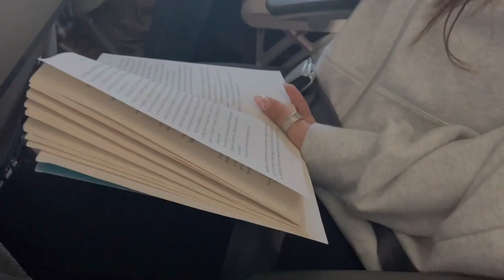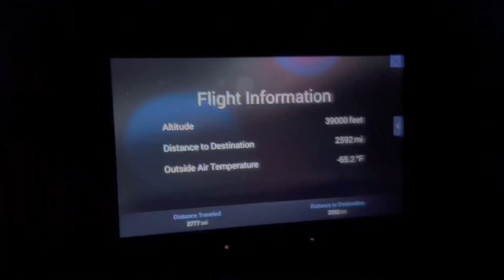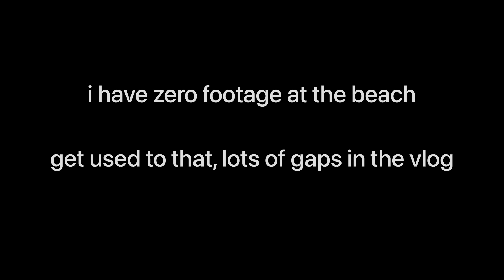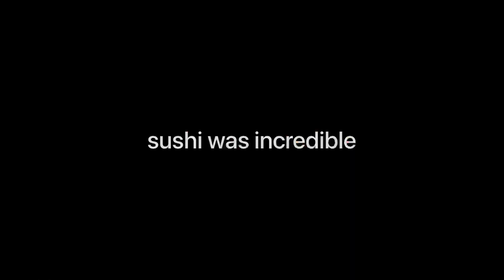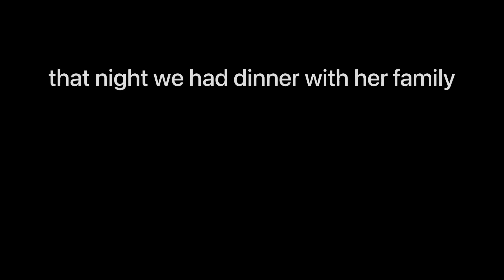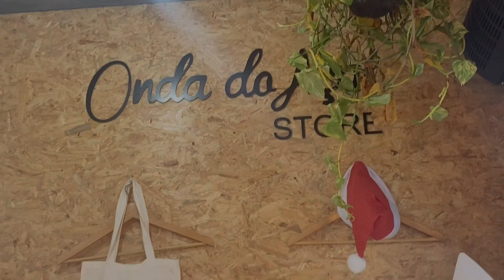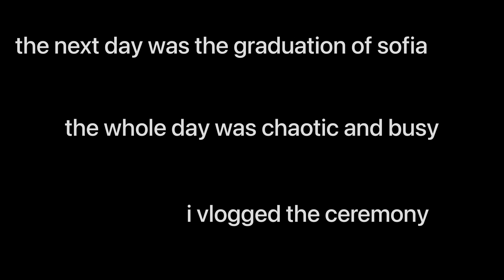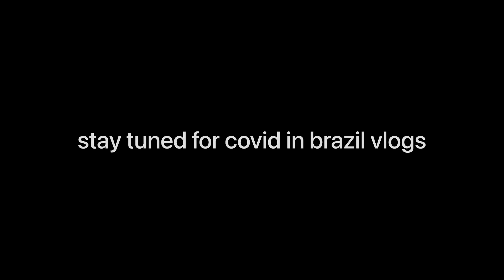i went to BRAZIL with my best friends (part 1)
i went to brazil with my best friends! this was the most special and fun trip of my life. i'm so grateful sofia gave mia and i this incredible opportunity. stay tuned for a part 2 and thanks for watching :)
sofias instagram: sofiadovalle_